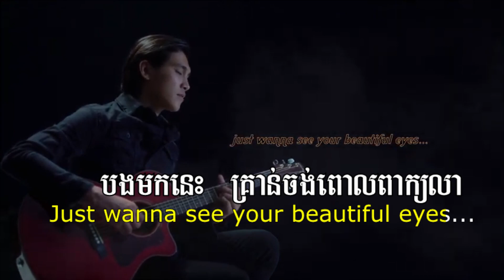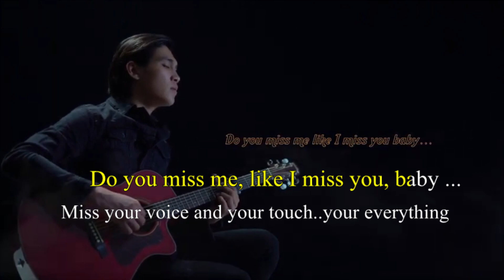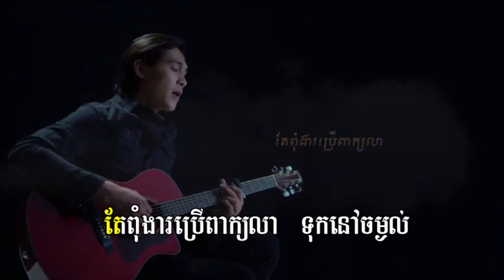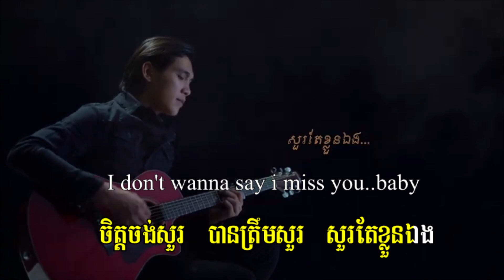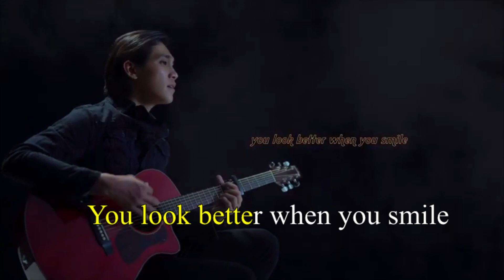COME TO SAY GOODBYE Kai music Lyrics